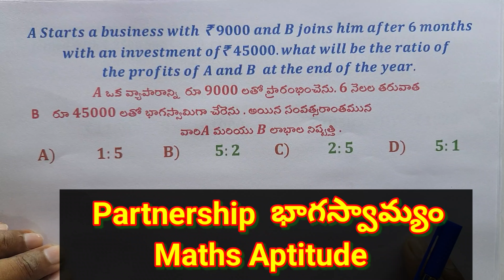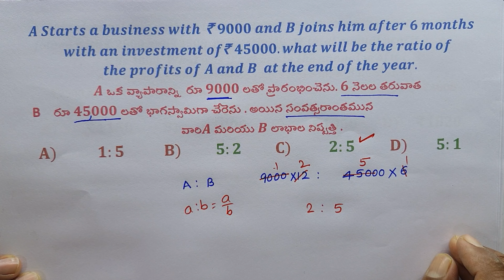Partnership భాగస్వామ్యం Maths